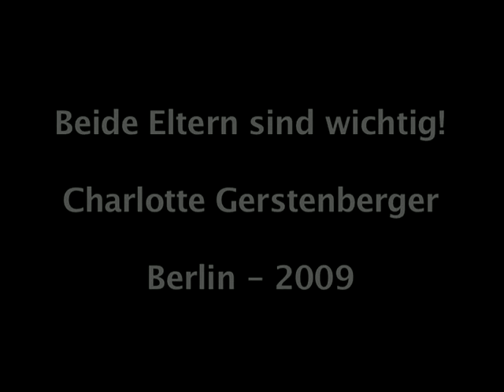UNICEF: oneminutesJr.: "Beide Eltern Sind Wichtig!"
Charolotte Gerstenberger, 11, Germany | Article 5: Children have the right to a loving family that protects their rights.